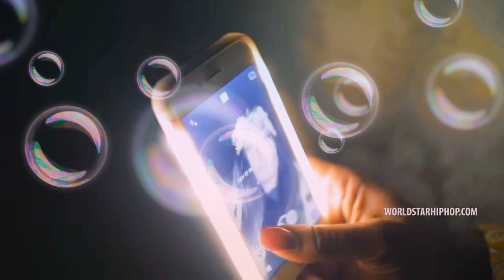[Free] Tee Grizzley x Sada Baby x Louie Ray x Rio Da Yung Og x Rmc Mike type beat - Who You Believe